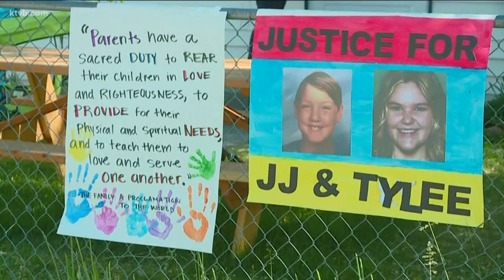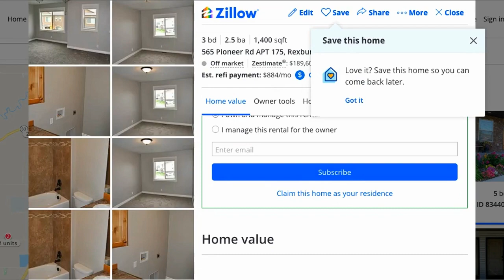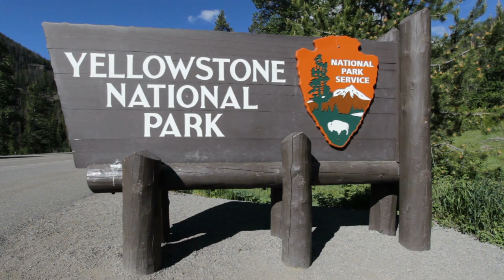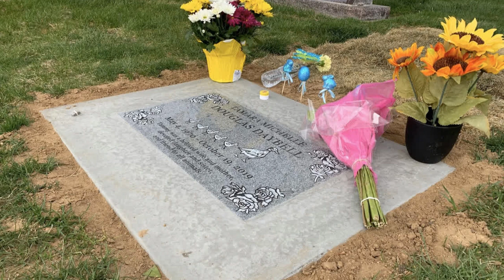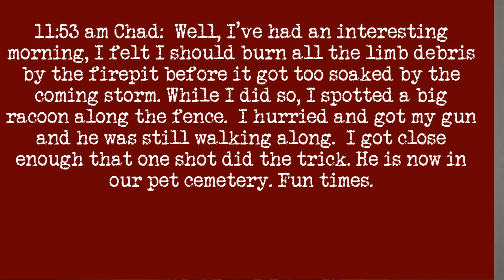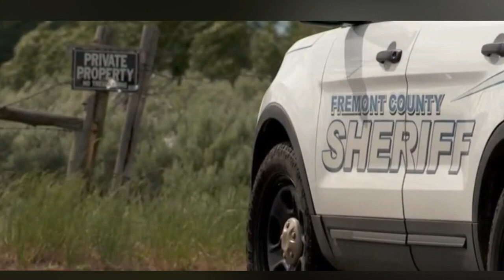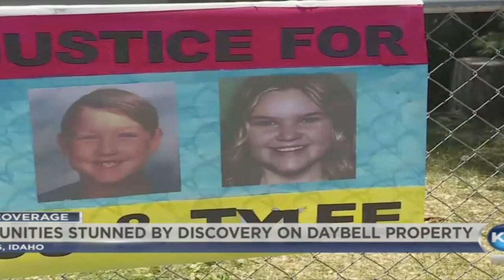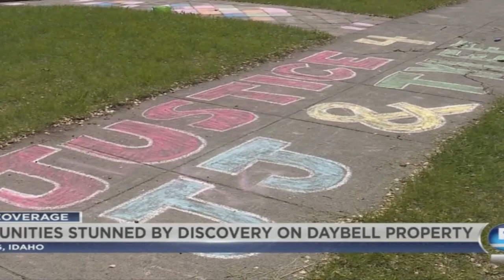The Affidavit For Chad Daybell (June 21, 2020) left undone incomplete investigations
The Affidavit was released in the Lori Vallow Chad Daybell case. Will this be the beginning of the end for the Daybell's?  The focus will always be Justice for JJ Vallow and Tylee Ryan. We review the the affidavit here. Alex Cox played a very large role in the heinous crime. Alex's cell phone pings are unbelievably telling.  We can only hope that there will be the same incriminating evidence against Chad and Lori. Rest In Peace JJ and Tylee, May your memory be eternal. No child should have ever had to endure such an end to their beautiful life.

Left Undone follows all the crime cases that are shaking the news! The cases we follow dig deep and hard! Plus we throw in some sarcasm for the fun of it. Follow Left Undone, Incomplete Investigations for all the crime news you are interested in. WE started with the Lori Vallow, Chad Daybell case and boy is that a doozy! Make suggestions! What cases would you like Left Undone to follow!! ~ Kathryn

Join us every Saturday Morning at 10:30 am for YouTube Live